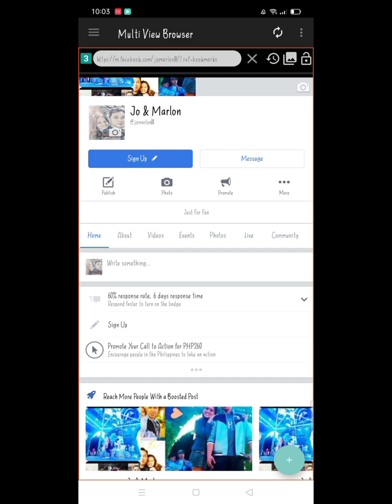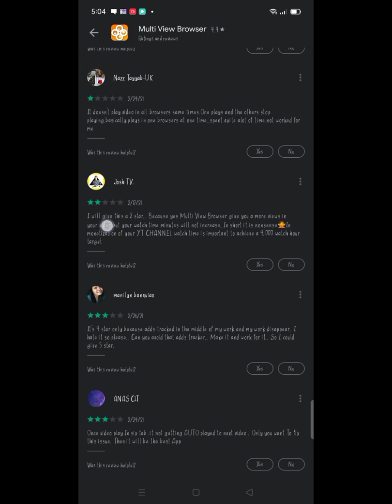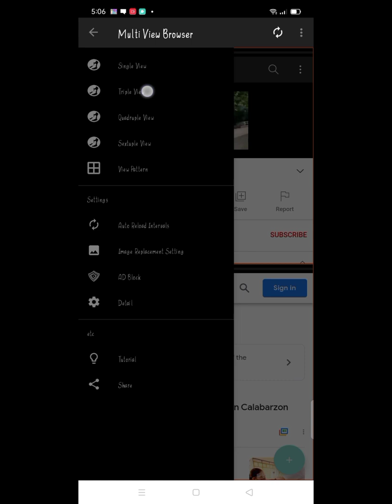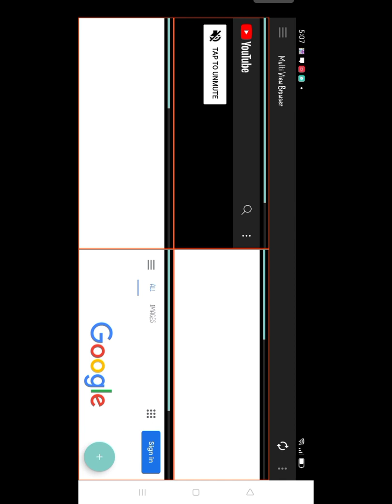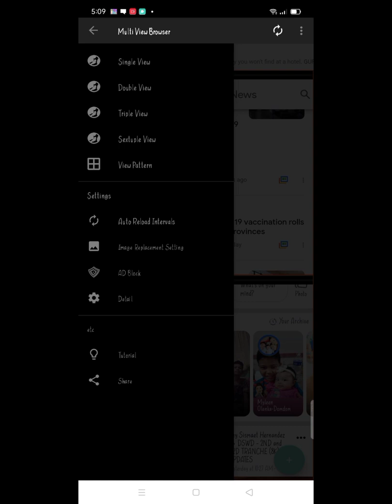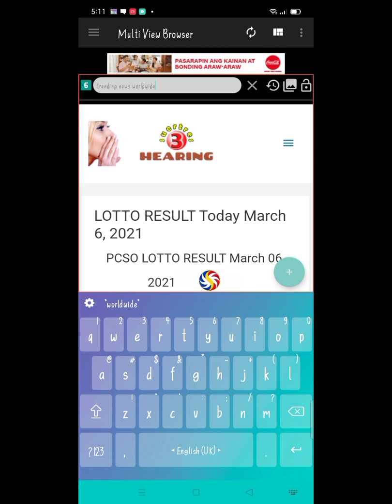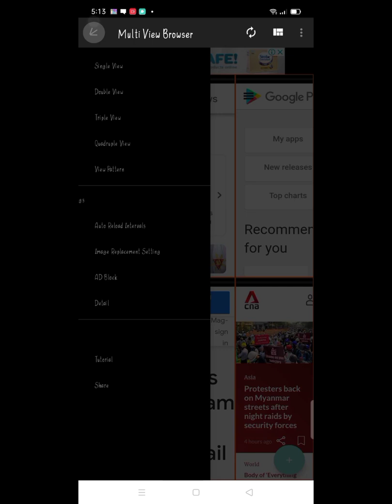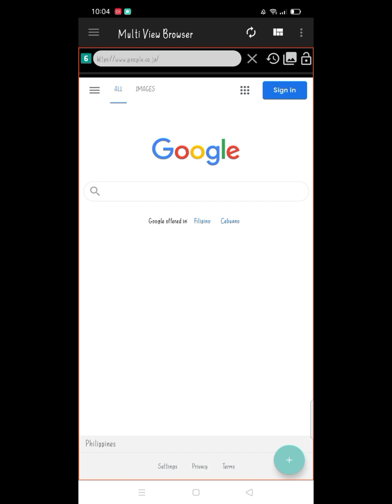Multiple View Browser | Madamihang Browser - 1 Screen